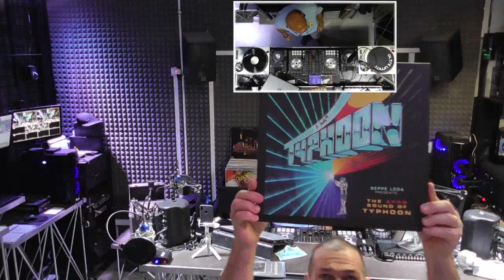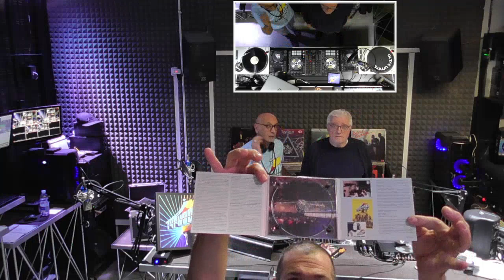DJ MAURI E DJ AKY 2020 10 29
2 AMICI X CASO , RADIOTVOLTRELIMITE DESENZANO VR
SPECIAL GUEST BEPPE LODA